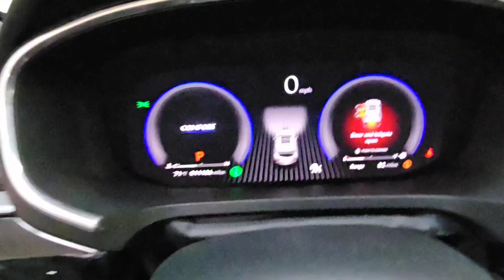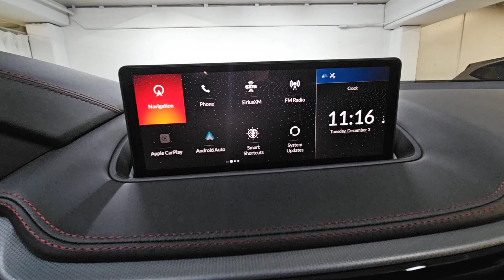2022 Acura MDX w/A-Spec Package Chicago, Morton Grove, Glenview, Arlington Heights, Skokie IL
Pre-Owned 2022 Acura MDX w/A-Spec Package available at McGrath Acura of Morton Grove located in 9105 Waukegan Rd, Morton Grove, IL, 60053. Servicing the Chicago, Morton Grove, Glenview, Arlington Heights, Skokie area.

You will be amazed by this   2022  Acura MDX.  Experience the power, luxury, and superior handling of the MDX. The following are some of this vehicles highlighted options: Intelligent Auto on/off High Beams, Pre-Collision System, Lane Departure Warning, Panoramic Roof, Moonroof, Navigation System, All Wheel Drive, Keyless Entry, Keyless Start, Power Liftgate. Don't miss the chance to experience the luxury and performance of the MDX.